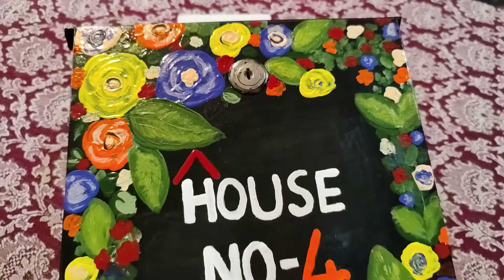Giving a new Look to an old Letter Box|Letter box makeover|DIY Letter box painting| Mailbox makeover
Giving a new Look to an old Letter Box | Letter box makeover | Letter box painting | DIY Letter box | DIY Letter box painting | Mailbox | mailbox ideas | metal letterbox | metal mailbox

Music Credit